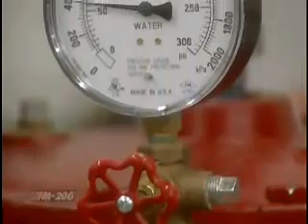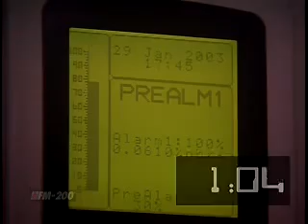FM200 Gazlı Söndürme Sistem Demosu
FM200 Gazlı Söndürme Sisteminin, Sprinkler Sıvı Söndürmeli sisteme göre avantajlarını görsel belgeli anlatan videodur.